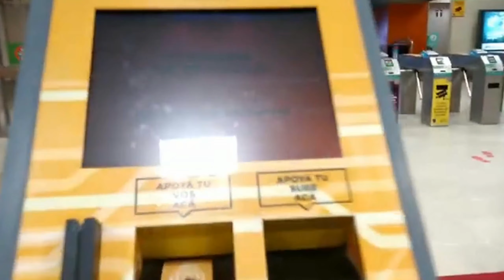MANDOLIN - de Gustavo Pena "El Principe"- Por; Fede, Cuni y Nico